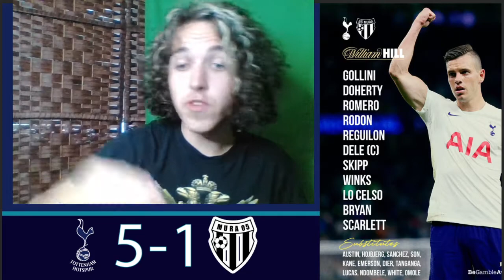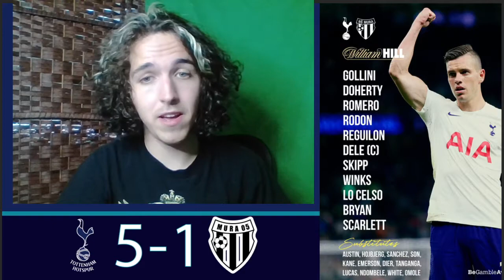GIO AND KANE IMPRESS! | Tottenham Hotspur 5-1 Mura | Match Review and Reactions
Tottenham thrash Europa Conference League Opponents in a 5-1 victory! I rant about our current situation again and I look for ways to cope. Hope you enjoy!